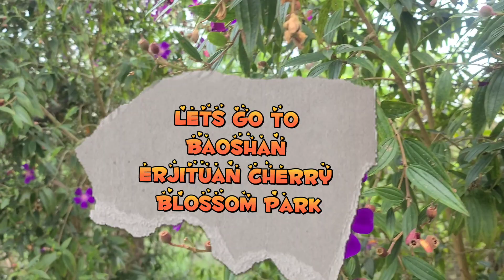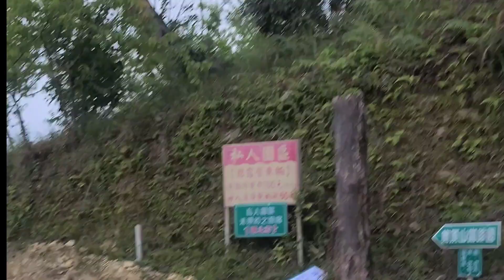Baoshan Cherry Blossom Park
Located at 16.5K of Tengzhi Forest Trail in Baoshan Village, this approximately 38-acre park stands at nearly 1500-meter above sea level and is also nicknamed “38-acre Cherry Blossom Park”. Its height makes it a great vantage point overlooking Xiao Guan Mountain, Jianshan (where the South Cross-Island Highway begins), and the Baolai hot spring area.

Nearly 5,000 cherry blossom trees of different species are planted here and mostly bloom from January to February each year. During the flowering season, the park is bathed in a dazzling sea of pink, signaling the coming of spring. It is the best place for viewing cherry blossoms in Kaohsiung.

Visitors are encouraged to spend 2 hours here to enjoy the flowers and the refreshing forest at its hiking trail.